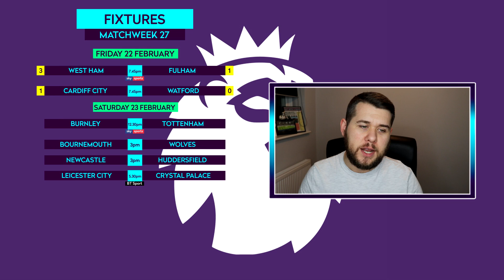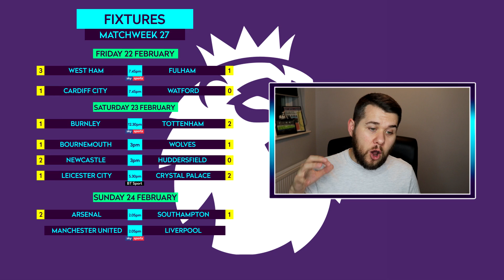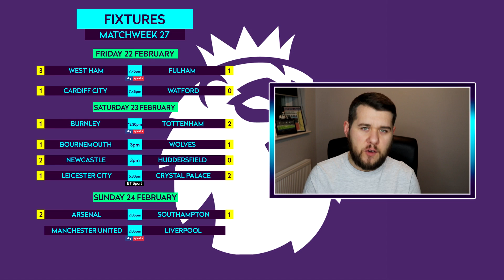2018/19 Premier League Week 27 Predictions - The Premier League Show #37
The Premier League Show is back for a third series, and in today's show we preview and predict matchweek 27 of the 2018/19 season!  Not only will you hear from me, but I show off some of your predictions by way of Fanzone!

The Premier League Show will follow a slightly different structure to last year. The Predictions show will go out the day or two before the weekends fixtures, and The Round Up will go up when all is said and done each week.

Artist: Ikson
Title: Harmony